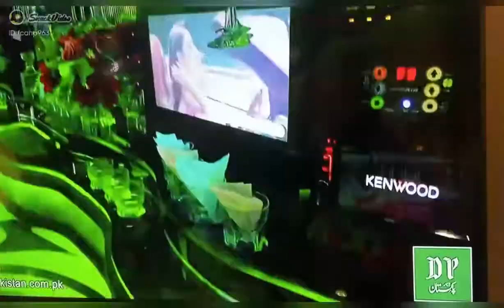Lexus tundra limousine| viral video| Pakistan| trending